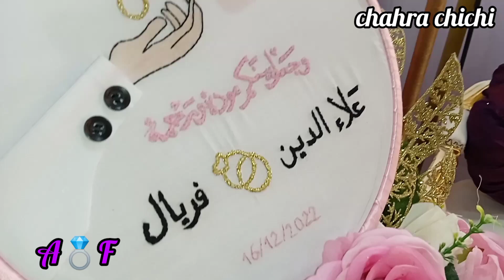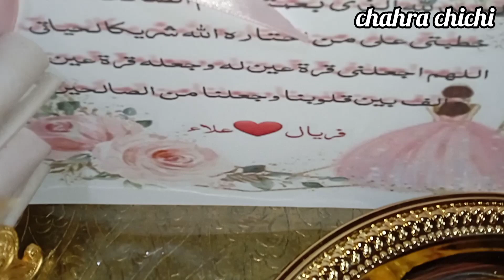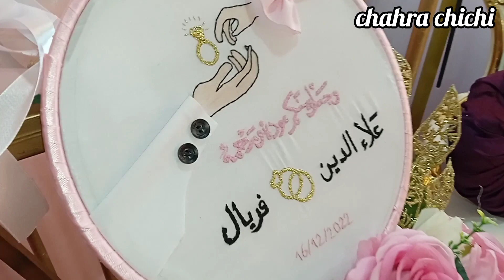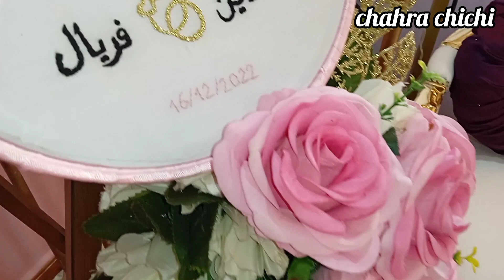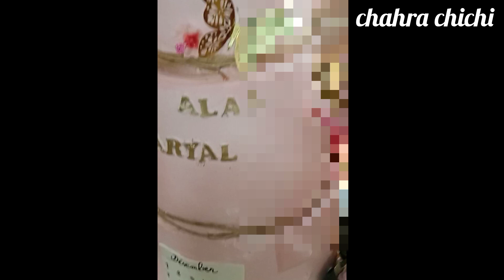أخيرا😍 فاتحة وحنة صحبتي♥️ كلش بالطبع والشان😌واش درتلها ⁉️الصالون لي رحتلو...